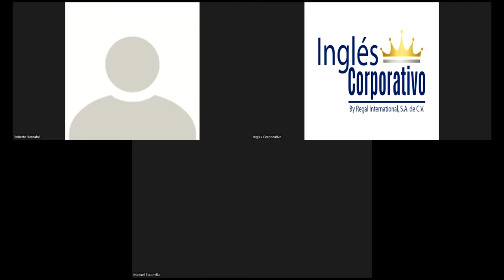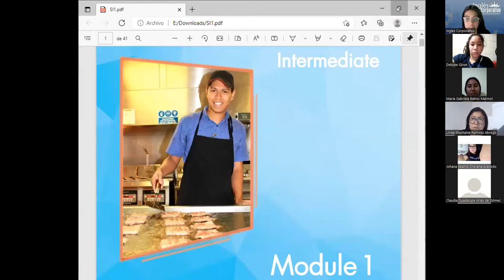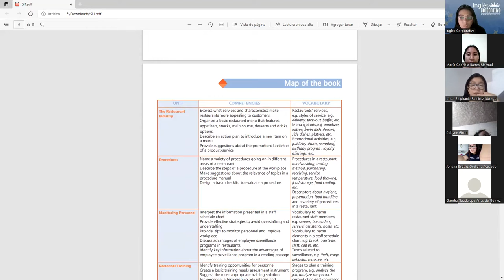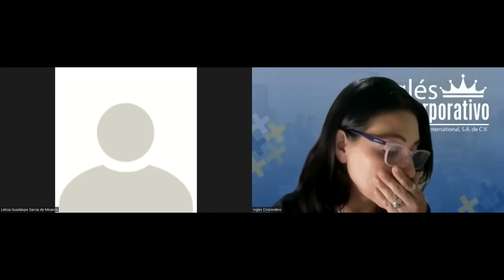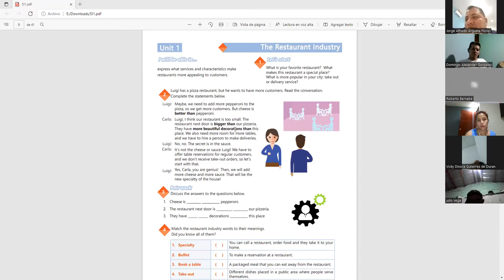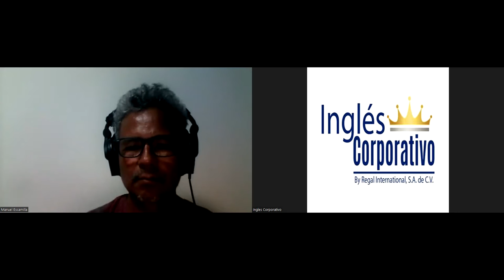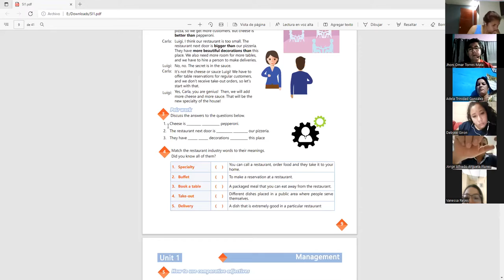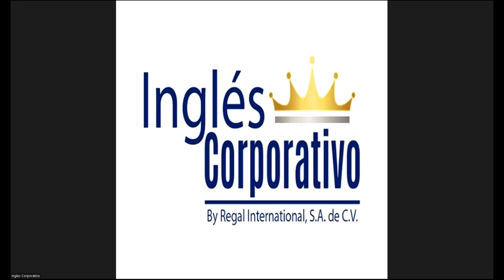Ingles Corporativo-Videoconferencia #1 How to use comparative adjectives